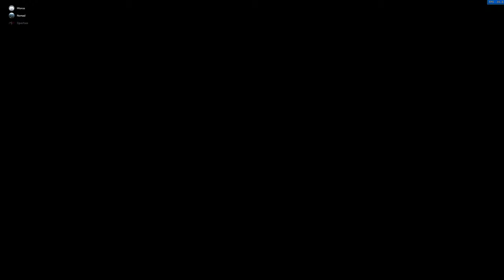Borderlands 3 Troy